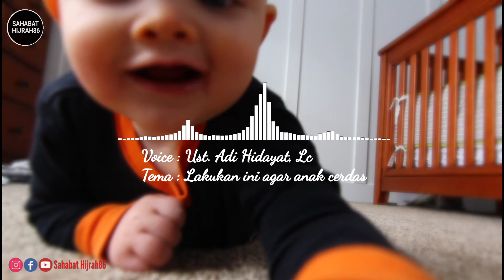Rahasia Agar Anak menjadi soleh dan Cerdas _Ust. Adi Hidayat, Lc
Inilah rahasia agar anak menjadi anak cerdas perlu untuk setiap orang tua memperhatikan ini agar kelak kita mencetak generasi cerdas yang bertakwa.
semoga video ini menjadi motivasi agar senantiasa memperhatikan pendidikan anak-anak kita.